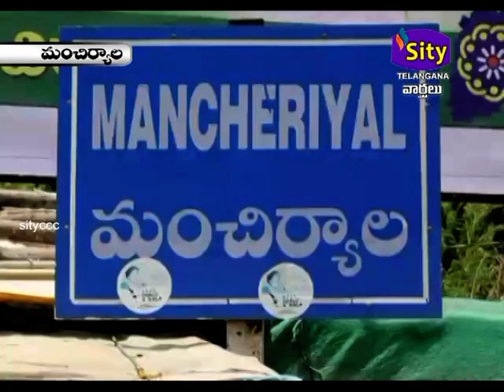MANCHERIAL || ఆసుపత్రిలో క్లీన్ అండ్ గ్రీన్ చేస్తున్న మందుబాబులు మద్యం తాగి || 22.01.2023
మద్యం తాగి పట్టుబడినవారికి  మాత శిశు ఆసుపత్రిలో  రెండు రోజుల పటు  క్లీన్ అండ్ గ్రీన్  చేసే శిక్షను విధించిన న్యాయస్థానం